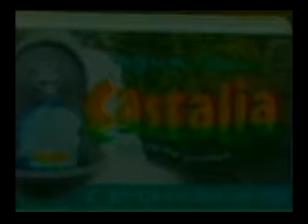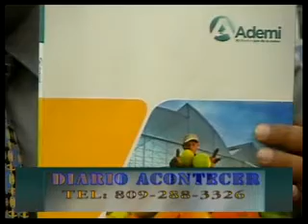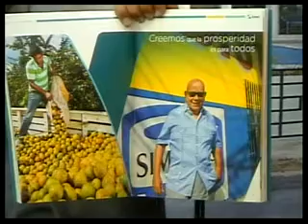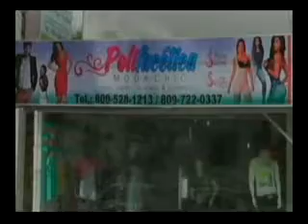DIARIO ACONTECER 03 12 2014